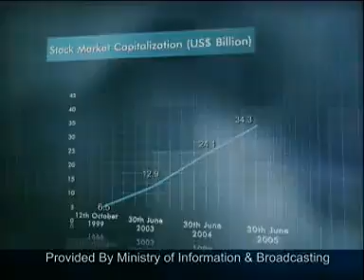Pakistan Crossroads of the world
Pakistan is located on the crossroads of the world's oldest civilizations of Ghandara (550 B.C.) in the north and the Indus Valley (2500 B.C) in the south. Trade and commerce have been one of the mainstays of this region for centuries. Mohenjodao, one of major cities of the Indus Valley located on the bank of Indus River, was the hub of commerce and trade of the people of that age. The historic Silk Route, which was the trade link between China and South Asia for centuries, passes Pakistan's northern Karakorams mountain range. This route has now been upgraded to an all weather road. Named the Karakorum Highway, it is a major trade link between China and Pakistan. One of the highest asphalt roads in the world, it carries traffic through mountainous terrain at 12,000 feet above sea level.